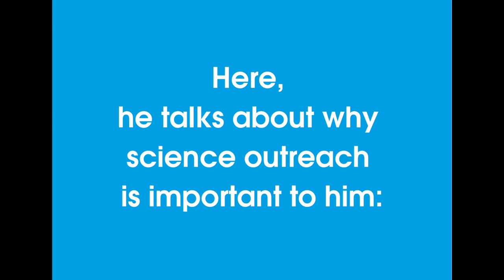Making Science the Star: ICTP Alumnus Stéphane Kenmoe on Connecting Science & Society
ICTP Alumnus Stéphane Kenmoe's project "Making Science the Star" has been honored as a winner of the 2021 Falling Walls Engage competition!

"We are living in a society where, not only Africans but also people all over the world, scientists are disconnected from society, from decision makers," says Kenmoe. The need to make connections inspired Kenmoe to start the "Making Science the Star" project.

"People can submit applications to the Falling Walls competition to find a synergy with people doing great things all over the world," says Kenmoe. "Making science the star is my motto, and the title of the project that brings together film stars, scientists, decision makers, and the public."

The Falling Walls platform shares Kenmoe's goals, as a group that gathers leaders from the worlds of science, business, politics, the arts and society. The organization's Engage platform highlights projects that aim to engage the public with science, with an annual competition.